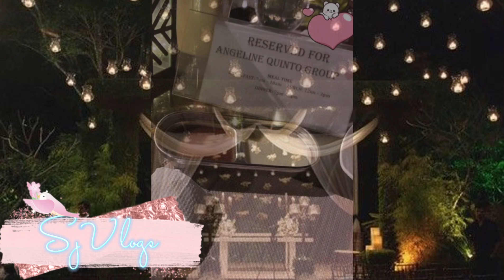OMG!!ANGELINE QUINTO/ ANGERIK MAY DI INAASAHANG BONDING WITH WHO??.. 😯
Ctto:
News from : netizen and collective   Survey
Photo and video clip grabbed from : ANGELINE QUINTO AND ERIK SANTOS IG ACCOUNT
Special thanks to : ae_binx for the photos
ஐஐஐஐஐஐஐஐஐஐஐஐஐஐஐஐஐஐஐஐஐஐஐஐஐஐஐஐஐஐஐஐஐஐஐஐஐஐஐஐஐஐஐஐஐஐஐஐஐஐஐஐ